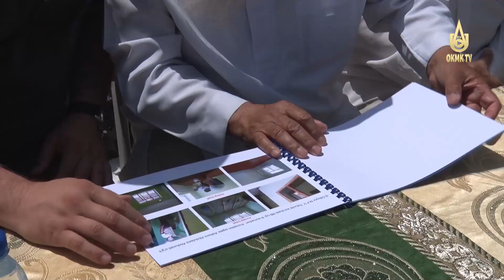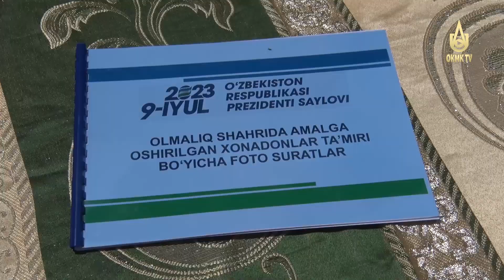Социальная защита населения – всегда в приоритете.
Улучшаются жилищные условия алмалыкчан.